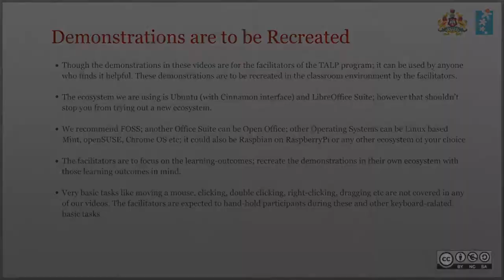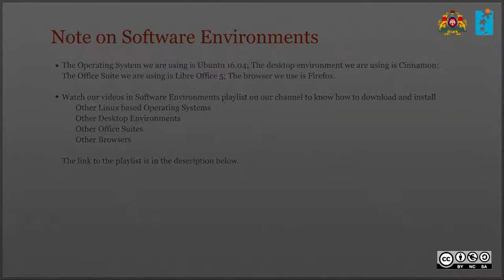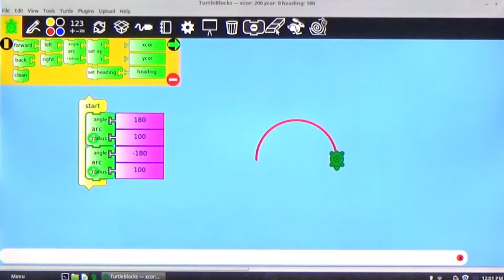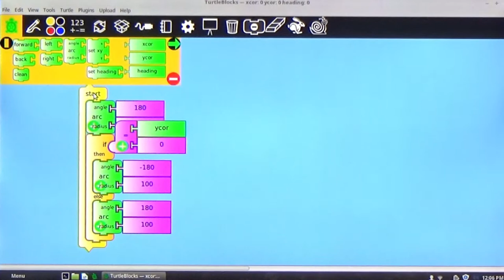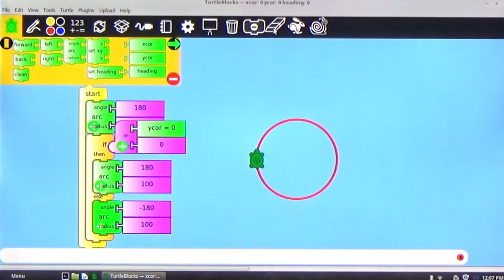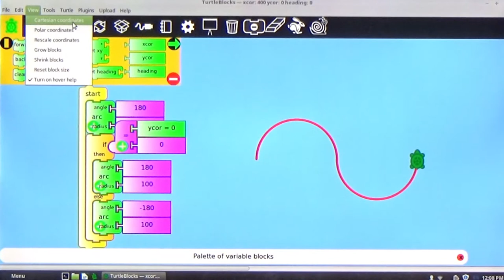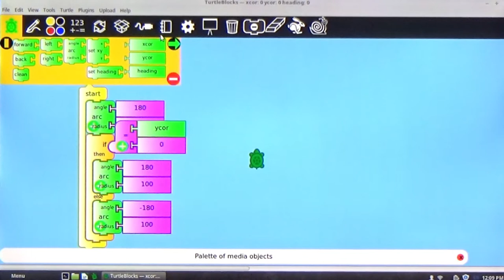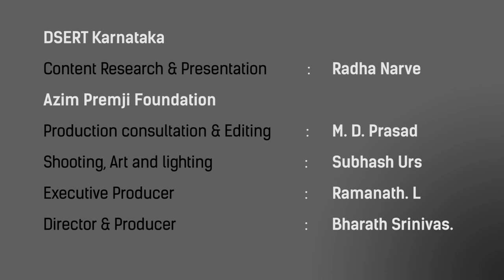If Then Else tool in turtle art